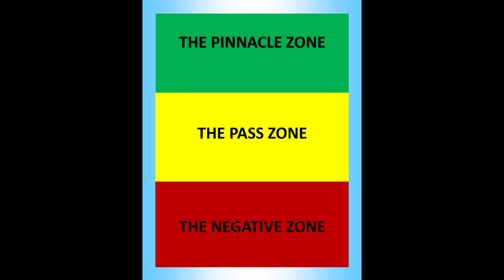Dream Scenario - Review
My non-spoiler review of Dream Scenario

Used Songs:
Intro:
Play it Cool (feat. feat Samuel T Herring & Earl Sweatshirt) - Gangrene

Outro:
Aquamarine (feat. Michael Kiwanuka) - Danger Mouse & Black Thought